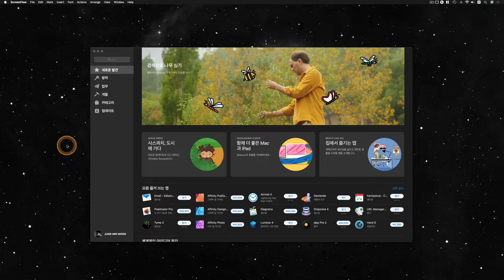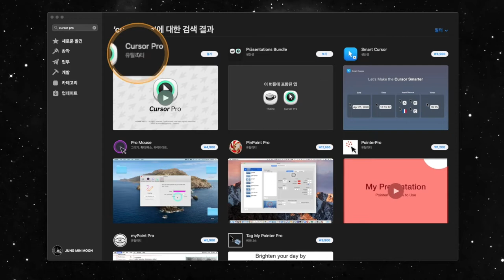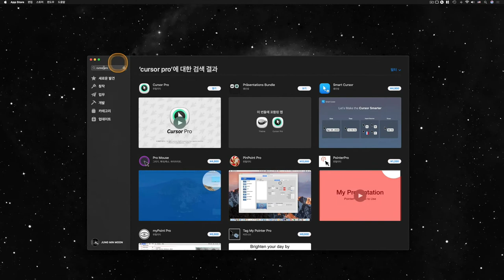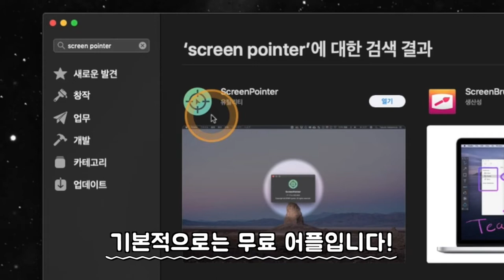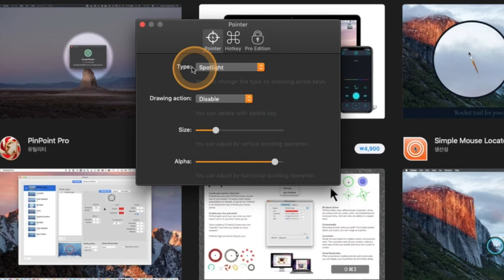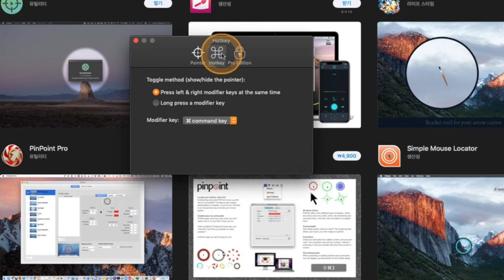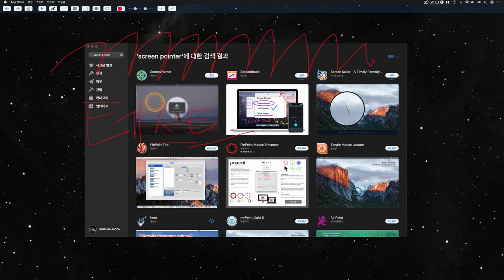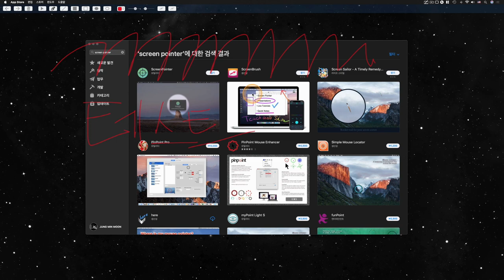실시간 온라인 강의 및 영상 녹화할 때 유용한 맥용 어플리케이션! (Cursor Pro, HiddenMe, ScreenPointer, ScreenNote)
[News & Info] #12 - 실시간 온라인 강의 및 영상 녹화할 때 유용한 맥용 어플리케이션! (Cursor Pro, HiddenMe, ScreenPointer, ScreenNote)

: 2020년 4월 현재, 상황이 상황인지라 지난 영상에서 컴퓨터음악 분야의 온라인 레슨을 위한 Zoom 프로그램 사용법을 다룬 것에 이어 이번에는 제가 평소에 유용하게 쓰던 어플 중 실시간으로 온라인 강의 할 때, 또 사전에 영상 녹화를 할 때, 심지어는 오프라인에서 강의 및 레슨할 때 유용한 맥용 어플리케이션을 몇 가지 소개해드리려고 합니다. 본 영상에서 소개된 어플리케이션은 모두 맥 OS의 앱스토어에서 다운로드 받을 수 있습니다.

1. Cursor Pro: 커서 주위에 동그란 원 표시, 강조 및 돋보기 (유료)
2. HiddenMe: 바탕화면 아이콘들을 깨끗하게 숨겨줌 (기본적으로 무료)
3. ScreenPointer: 커서에 핀 조명을 주는 효과 (기본적으로 무료)
4. ScreenNote: 컴퓨터 화면을 칠판처럼 사용하게 해줌 (무료)